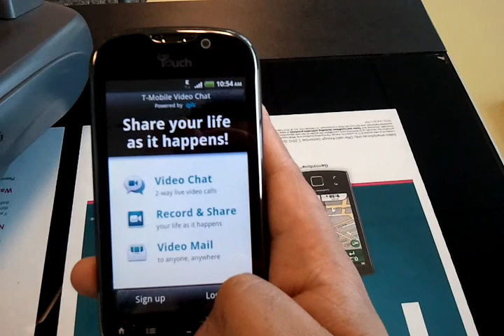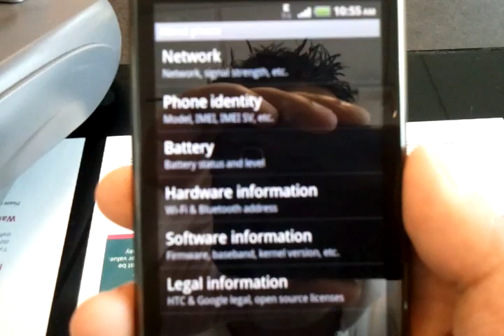T-Mobile MyTouch HD/4G